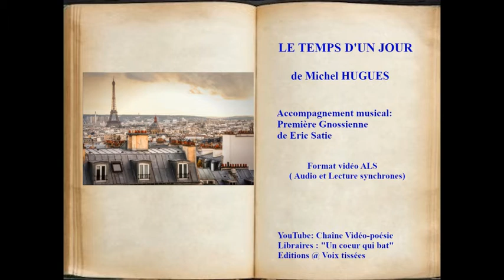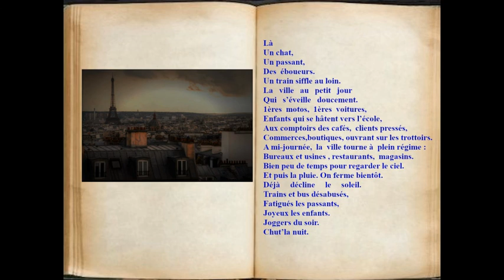Le Temps d'un Jour format als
VIdéo-poème  original, avec versification dynamique